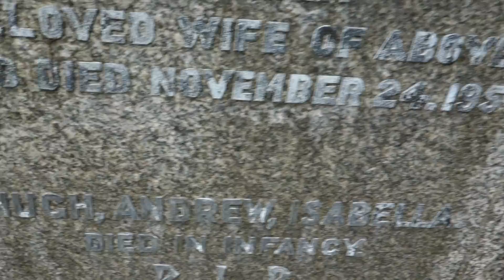Gallacher Ancestry, Glasgow